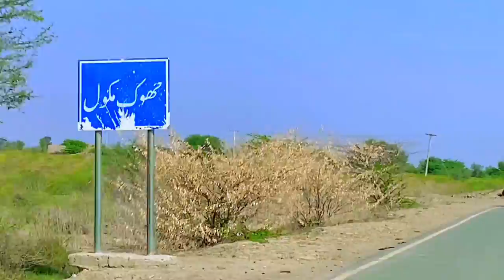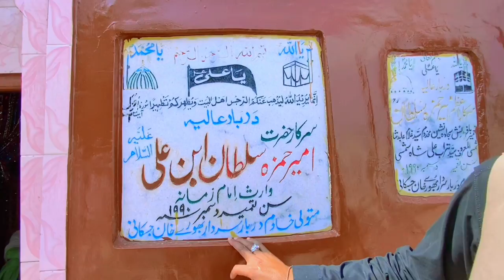Peer Ameer Hamza Sultan Abne Ali Darbar Par Hazri | Mella || Jam Imran Official✅